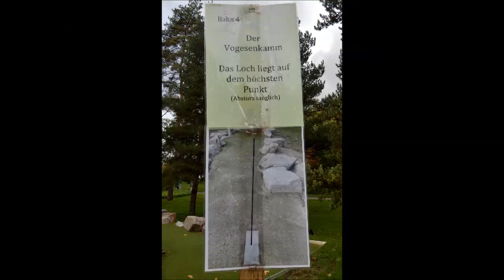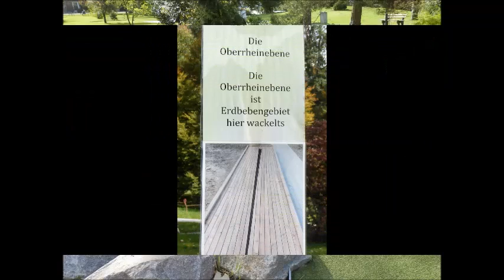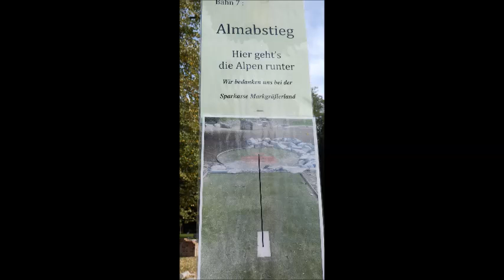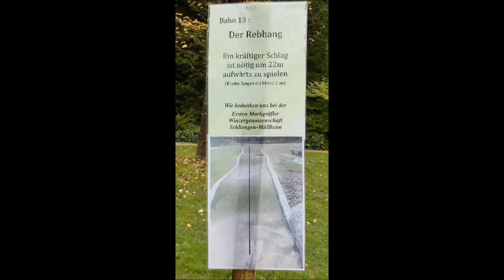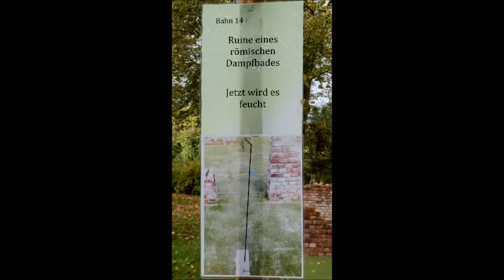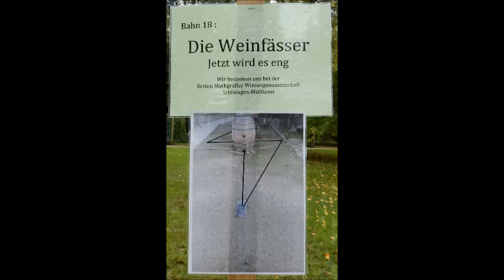Bad Bellingen Abenteuerminigolf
Abenteuerminigolf in Bad Bellingen